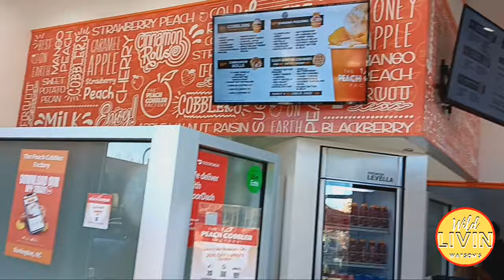And it Begins!!!!|Modular Home Tour!!!|Wild Livin Watson's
Hello WLW Family,

I'm Cris from Wild Livin Watson's
Do it All Mom,
Welcome to our family's channel. We are a Big Family that LOVES hard. God is the center of everything we do.  You are in for a ride our moments of highs and lows, or moments of laughs and tears, cooking, gardening, canning, budgeting, and so much more.  Come over and see us. I promise you, you'll want to stay.

You're now one of Us-Family